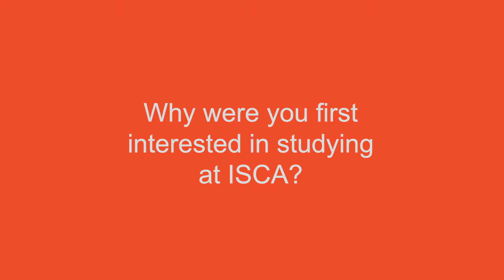ISCA student Deng has a passion for football.